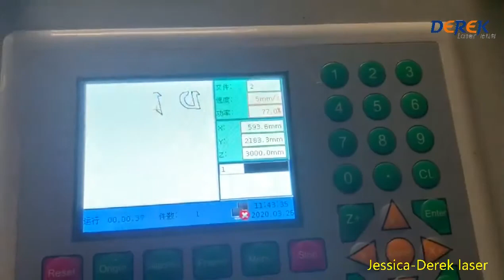Derek 300w mixed CO2 laser cutting machine for 3mm stainless steel cutting